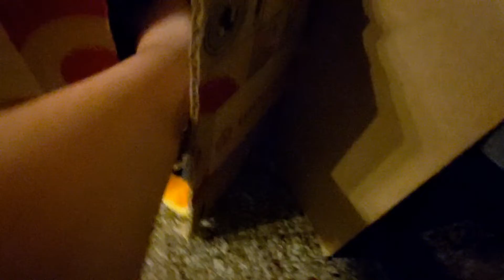Baby Mario fights waluigi